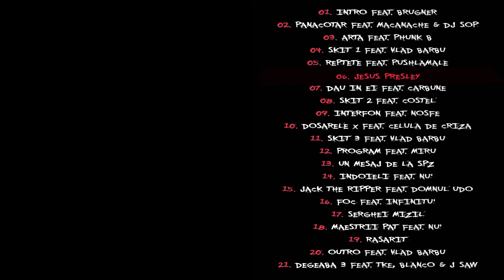BMC - Jesus Presley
13 MAI LANSARE "RECARTIER" @ SPATIUL TEHNIC, BUCURESTI

text/interpretare: Dilimanjaro, Breloc, Fratele Lu Chan
beat: CST
cuts: SPZ
DP: Florin Ivancov
asistent camera/lumini: Razvan Chirila
video/regie/edit: Florin Ivancov
rec/mix/master: Fratele Lu Chan @ BMC Studio
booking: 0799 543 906